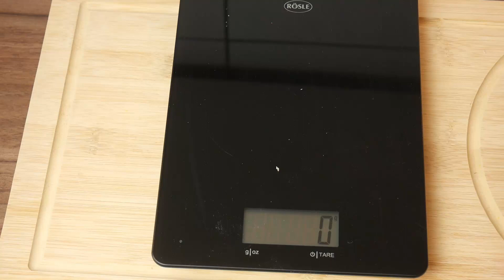Für starke / gesunde Knochen und Gelenke mit nur 2 Zutaten!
Dieses Rezept kannst du ganz einfach mit Olivenöl und Knoblauch herstellen.
Es ist in 2 Wochen gebrauchsfertig.
Du wirst davon bemerkbar profitieren!